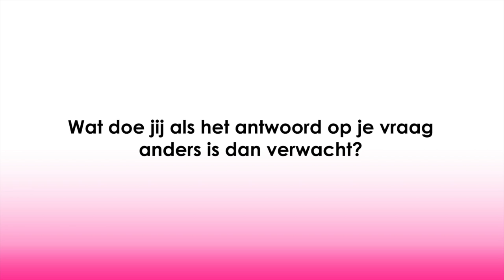Inspira2atie - Hoe ben jij hier gekomen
Wat doe jij als het antwoord op je vraag anders is dan verwacht?

Meer informatie over Art2Advance: "De specialist in NLP trainingen voor professionals en teams" vind je op

Origneel geupload door:
Losse Veter. De rechten van deze video blijven bij de oorspronkelijke uploader. Iedere vorm van auteursrechtenschending is onbedoeld. Voor vragen of opmerkingen verzoeken we je vriendelijk contact met ons op te nemen

Orignal upload:
Losse Veter. All rights of this video stay with the original uploader.